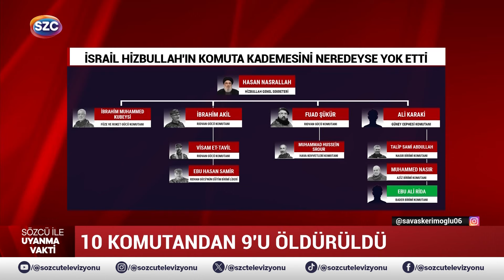İsrail 2006'nın İntikamını Alıyor! Lübnan'ı Ara Vermeden Vuruyor! Hizbullah Adeta Yok Oldu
Digiturk: 60
D-smart: 93
Turkcell TV Plus: 69
Tivibu: 69
Türksat Kablo TV: 76